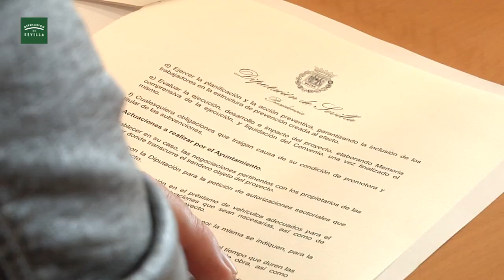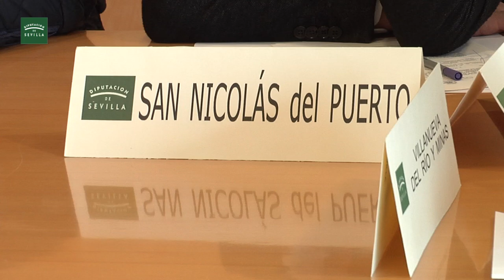Convenios PFOEA para senderos